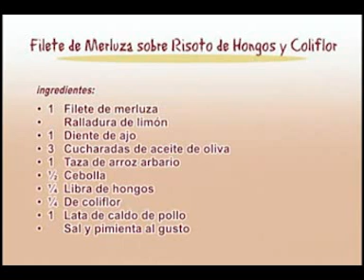cocina saludable, el coliflor